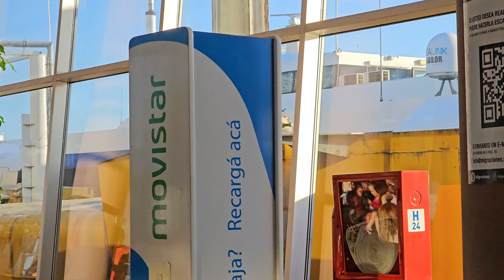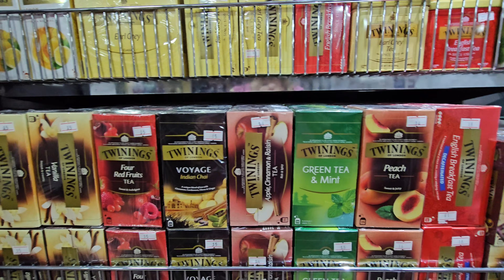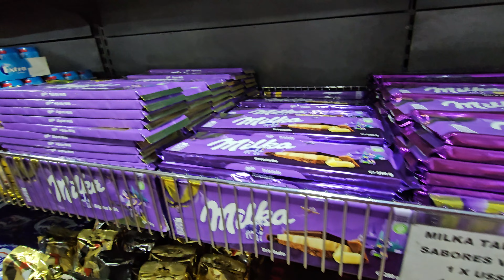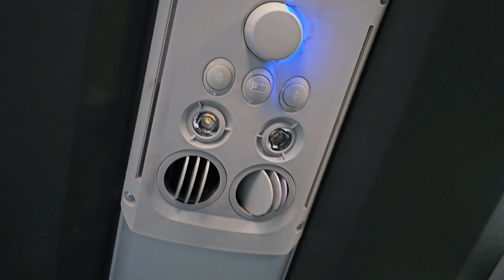VAMOS DE BUENOS AIRES 🇦🇷 A URUGUAY 🇺🇾 EN EL BUQUEBUS SILVIA ANA - U Y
Ahora que ya sabemos a dónde es mi viaje sorpresa, en este video les muestro en profundida cómo es viajar en el buquebus, especificamente en el barco Silvia Ana. Aquí verán sus instalaciones, cafetería, free shop, etc. Espero les pueda gustar!

Asistencia al viajero con la que viajo: Go! Assistance

⭐ Si querés apoyar mi trabajo además de dándole like al video, podes hacerlo acá ⭐

⭐ Tu apoyo me ayuda a seguir creciendo, gracias!! ⭐

- Equipos con los que grabé:
- Micrófonos:
Adaptador con el que viajo